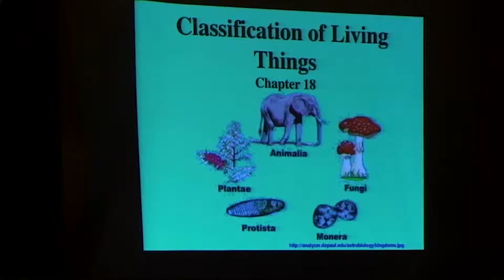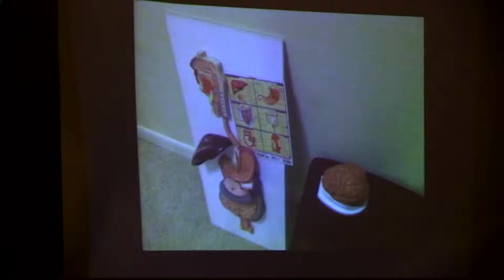The Gut-Brain Connection - Keynote Speech NORA 2014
This video series is taken from my keynote speech at the Neuro-Optometric Rehabilitation Association conference in Raleigh, NC, 2014.